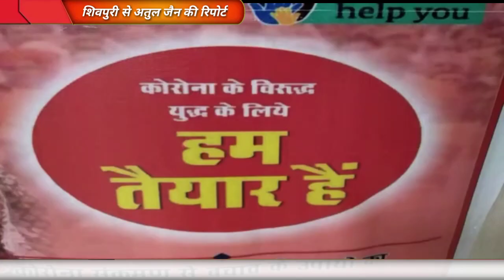कोरोना संक्रमण के चलते जिला प्रशासन मुस्तैद